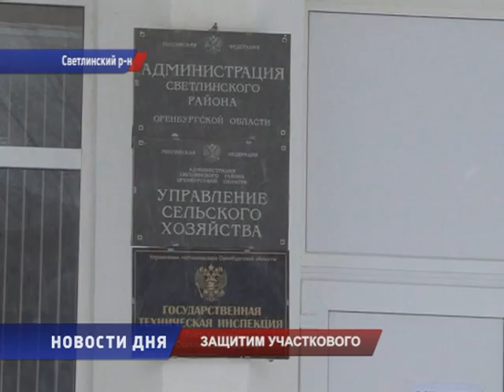СВЕТЛЫЙ ЗАЩИЩАЕТ УЧАСТКОВОГО